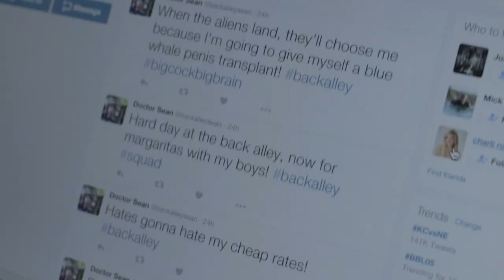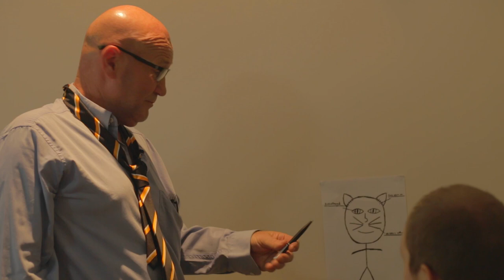I Am Cat - Episode 1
Meet Zcheff, a boy on a journey to become a Cat.